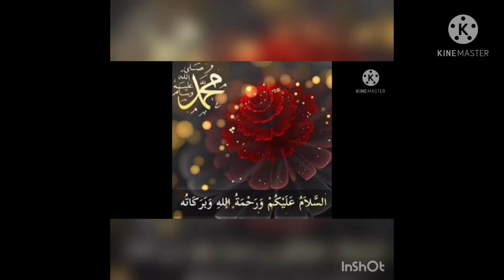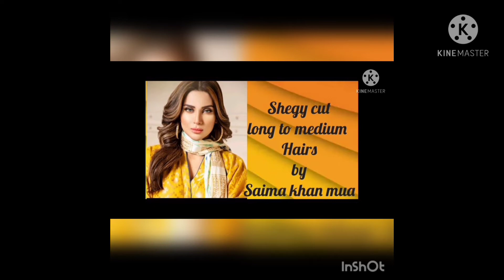Iron surface cleaning/istry ke sfae/Saima khan mua @Dream of Saima Vlog